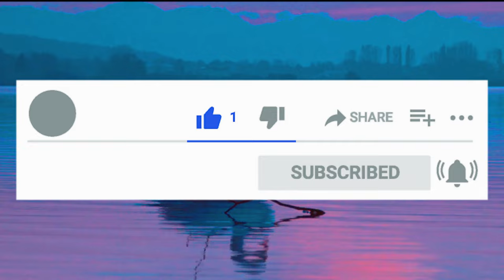5 Valentine's Day Gift Ideas / Bottle Art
Hey guys❤
Get it ready for valentine's day.  Portray the closeness and show your love to your loved one. In this video, we will see how to make a peacock design flower Vase using a bottle and clay. This DIY tutorial is very easy and simple to follow, perfect for beginners, explained step by step, and achievable at home! Hope you loved this craft and will try to make it.

Glass Bottle
White  glue
 Mouldit clay
Acrylic Paint
Wall putty
Varnish

Acrylic paint

​MOULDIT CLAY

​Cookies cutter